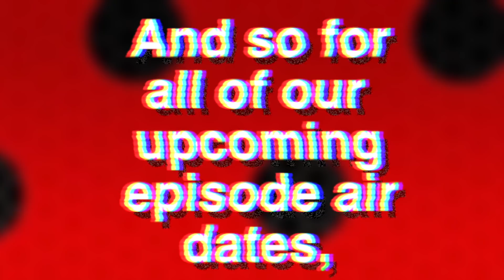NEW MIRACULOUS LADYBUG EPHEMERAL SEASON 4 EPISODE 22 TRAILER ANALYSIS + THEORIES ! 🐞✨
Check out the brand new Miraculous Ladybug Ephemeral Season 4 episode 22 spoilers we got + my theories ! 🐞✨

MIRACULOUS PEN PALS! 💌✨
PRE - ORDER NEXT CULTUREFLY BOX! 🎁

Socials! 🐞✨

Maya Borg
OAKVILLE ON
L6K 3Y7

FAQ! 🐞✨
Age? - 15! ✨
Where do I watch Miraculous / Season 4? -  YouTube! ✨